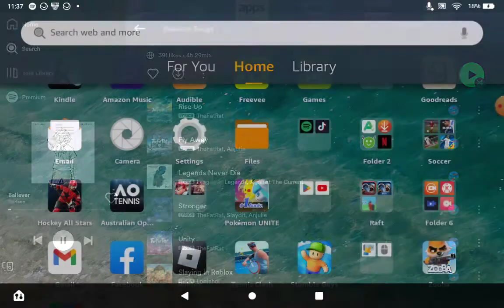I got paolo